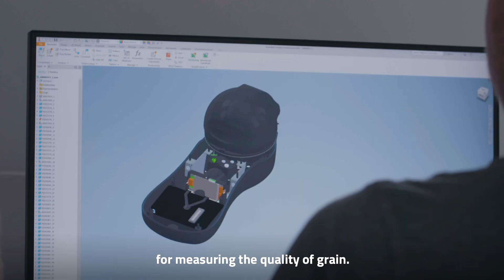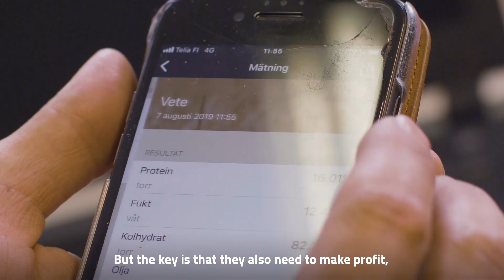RisingFoodStars: GrainSense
A video about GrainSense, produced by EIT Food.
EIT Food is Europe's leading food innovation initiative, working to make the food system more sustainable, healthy and trusted by consumers. Check out more content like this on their website and hear from more food entrepreneurs on their Food Fight podcast